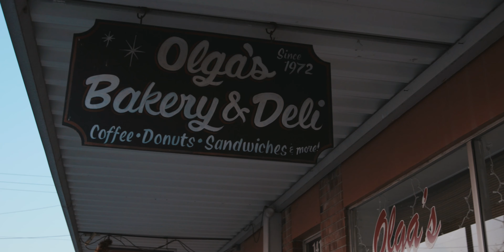Que Bien - Kerix (Video Oficial) [Reggaeton 2021]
Directed by: Steven Rivera Diaz
Production: Dream Team Muzik

Letra:

Intro: Dimelo Falkon!
Yo soñaba siempre con tener en mi vida lo que tengo hoy y ahora que lo tengo por nada lo suelto porque se quien soy Yo soy tu hijo amado y tu me haz perdonado si y al mundo le quiero decir

Coro: Que bien se siente tener a tu lado alguien que te comprende eh, y que te ayuda a seguir que bien se siente eh tener a tu lado alguien que te entiende eh y que te ayuda a seguir.

Verso 1:
Para mi hablar contigo es necesario, tengo una cita apuntada en tu calendario y aunque te fallo a diario tambien se que tengo un intermediario, misericordia nueva eh son todas la mañanas si y yo espero en ti con mis propias fuerzas no podria seguir pa que yo voy a mentirte si todo lo que yo tengo se lo debo a Jesus, el es mi fortaleza el que me ayuda me saco de la esclavitud ahora DIos es mi amigo de su Palabra soy testigo el que esta conmigo y no me quiero alejar

Verso 2:
Para mi lo mejor que me ha pasado ha sido permanecer a tu lado, tu nunca me haz abandonado
si no mas bien siempre me haz cuidado y es que, a veces no lo entiendo como es posible que me amaste en mis peores momentos tu me diste aliento para poder cruzar el desierto. misericordia nueva eh son todas la mañanas si y yo espero en ti con mis propias fuerzas no podria seguir

Coro:
 Que bien se siente tener a tu lado alguien que te comprende eh, y que te ayuda a seguir que bien se siente eh tener a tu lado alguien que te entiende eh y que te ayuda a seguir.